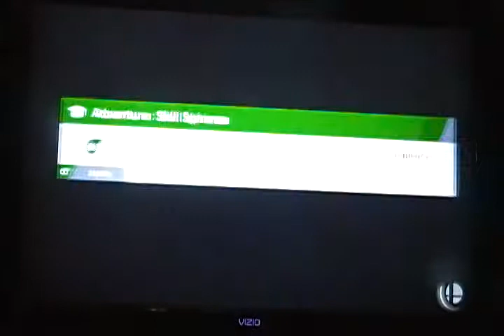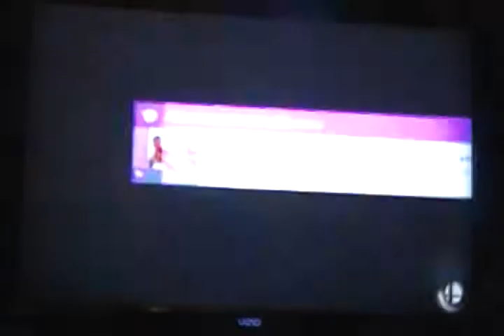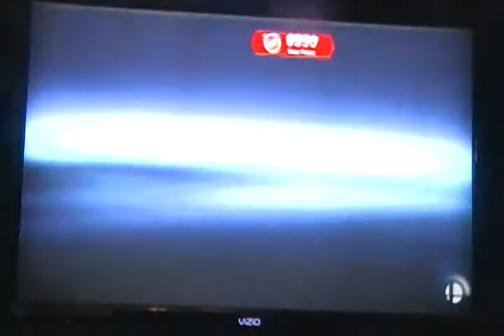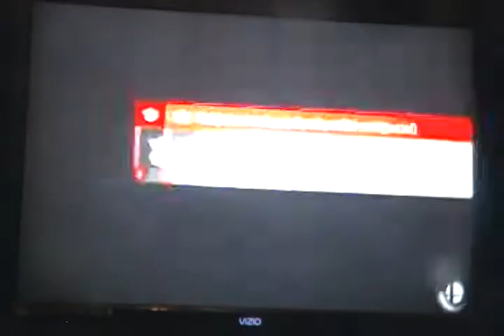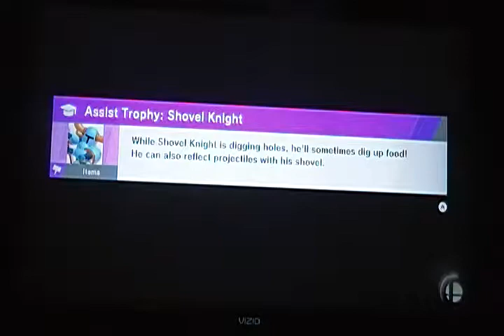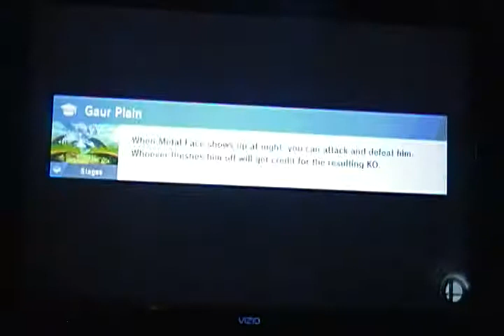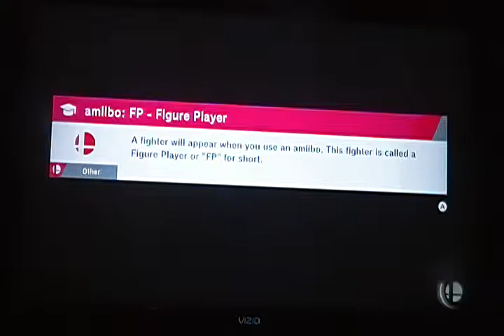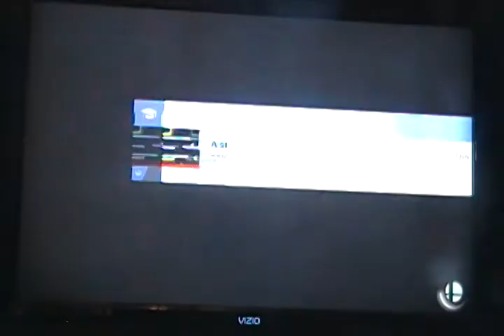CLEARING DA FIRST MAP!!! SSB. Ultimate: World of Light p11